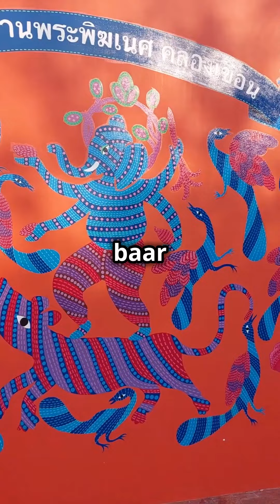Understanding Lord Ganesh Ji's Trunk Direction: Left, Right, or Straight?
Vastulogy